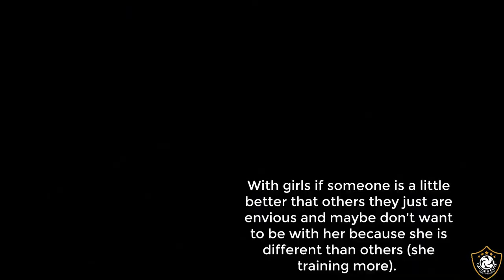World Cup Soccer Player Says That Not Everyone Will Support Your Big Dreams in Soccer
During her youth soccer career, Annika Huhta, collegiate soccer player at U Central Florida, discusses her thoughts on how many girls view other competitive female players differently than how male players view and treat their peers.

Annika trained as a youth player in Captain Elite's Online Soccer Training programs. A native of Finland, Annika also played for the Finnish U-17 national team in 2018 and the U-19 team in 2020, scoring nine goals and recording nine assists in her international career. She also started as an amateur in most professional games for HJK Helsinki in 2020.  Annika played her freshman year for the UNC Tarheels before transferring to U Central Florida. An incredibly technical player, Annika set records in our online training courses and shines as a midfield player.